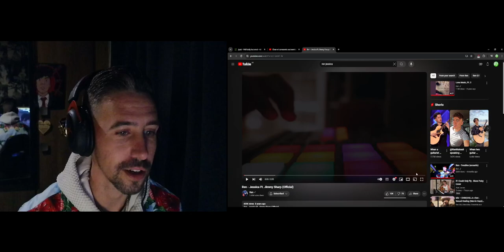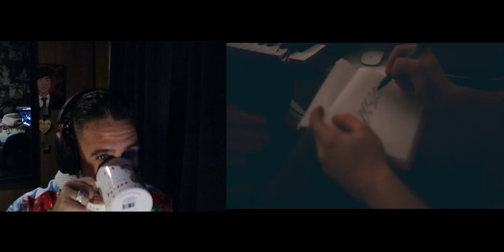Ren - Jessica Ft. Jimmy Sharp (Official) (Reaction)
Thank you Shirley for the reccomndation!

This was great, Ren smashed this and Jimmy was clean on those vocals.